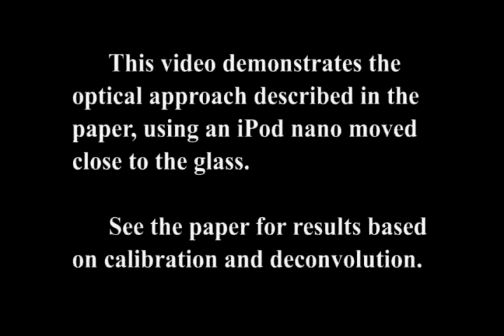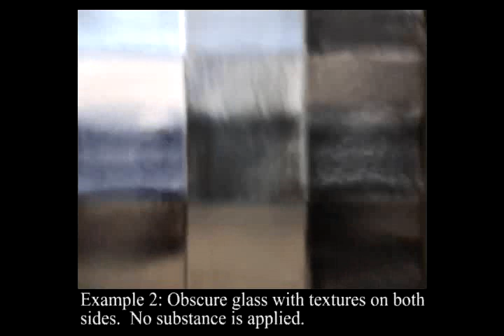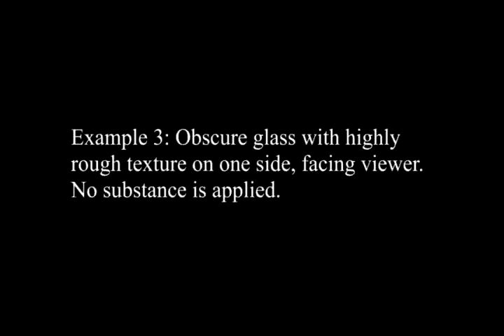Seeing through Obscure Glass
This work is published in ECCV 2010
Authors: Qi Shan , Brian Curless, and Tadayoshi Kohno
Department of CSE, University of Washington

Abstract: Obscure glass is textured glass designed to separate spaces and "obscure" visibility between the spaces. Such glass is used to provide privacy while still allowing light to ow into a space, and is often found in homes and offices. We propose and explore the challenge of "seeing through" obscure glass, using both optical and digital techniques. In some cases -- such as when the textured surface is on the side of the observer -- we find that simple household substances and cameras with small apertures enable a surprising level of visibility through the obscure glass. In other cases, where optical techniques are not usable, we find that we can model the action of obscure glass as convolution of spatially varying kernels and reconstruct an image of the scene on the opposite side of the obscure glass with surprising detail.